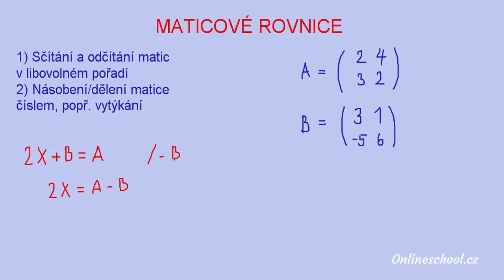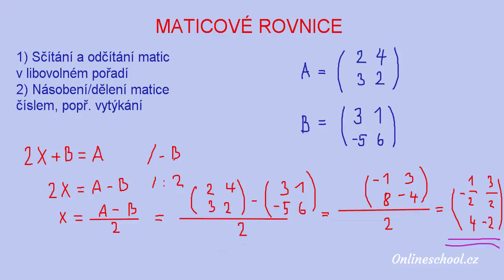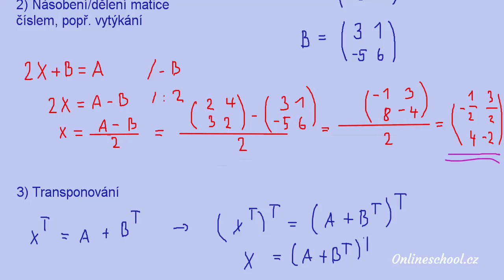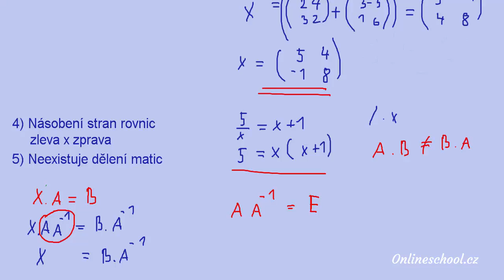Maticové rovnice a jejich úpravy | 10/11 Matice | Matematika | Onlineschool.cz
Maticové rovnice obsahují místo čísel matice. Jejich princip a povolené ekvivalentní úpravy jsou v mnohém podobné číselným rovnicím, sama podstata matic ale přináší některé novinky.

Pokud si matice, determinanty, maticové rovnice a soustavy rovnic potřebuješ procvičit více, sbírku řešených příkladů můžeš najít zde

Ekvivalentní úpravy beze změny
Nejdříve se ale podíváme na úpravy, které se od klasických rovnic příliš neliší. Co se týče sčítání a odečítání matic, platí to, co jsme se naučili v úvodním videu o maticích, tedy že nezáleží na pořadí. Pokud se matice nacházejí v rovnici a je mezi nimi plus nebo minus, mohu je přičítáním nebo odčítáním k oběma stranám rovnice přehazovat ze strany na stranu.

To samé platí pro násobení a dělení matic číslem. Můžu obě strany násobit nebo dělit číslem, přičemž se tato operace bude vztahovat ke každému prvku matice. Toho mohu využít při vyjadřování neznáme matice X z rovnice.

Transponování matic
Transponovat matice již umíme. Vyvstává ale otázka použitelnosti transponování vůči celé straně rovnice, obzvláště pokud je zde více matic. Ve videu si ukážeme, že transponování má platnost na obě dvě strany rovnice, tzn. že můžu transponovat obě dvě strany rovnice a na výsledku rovnice se nic nezmění.

Násobení maticové rovnice maticí
Víme, že u násobení matic záleží na pořadí násobení. Proto, pokud potřebuji násobit obě dvě strany rovnice maticí, vznikají zde nové termíny - násobení zleva a zprava. Aby se nezměnil výsledek rovnice, musím na obě strany rovnice aplikovat stejný typ násobení.

Dělení matic neexistuje
Pokud potřebuje matici osamostatnit ze součinu, mám problém. U klasických rovnic bych vydělil tím číslem, kterého se chci zbavit. Dělení svou matic ale neexistuje. Existuje ovšem jiný postup, který mi jedné matice udělá jedničku (zde spíše jednotkovou matici) a tím ji de facto zruší. A to je násobení inverzní maticí.

Při takovémto násobení si ale musíme dávat pozor na výše zmínění pořadí násobení. Z rovnice můžeme vyjádřit neznámou pomocí násobení inverzní maticí.